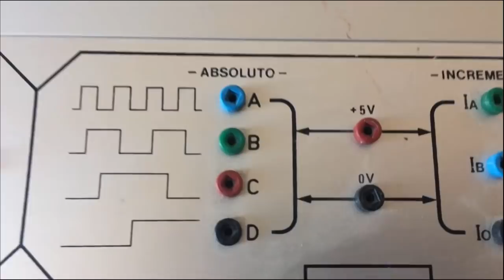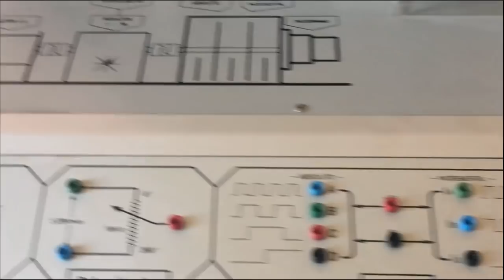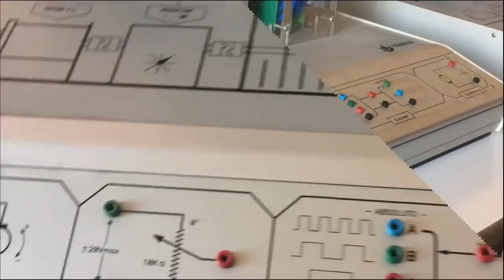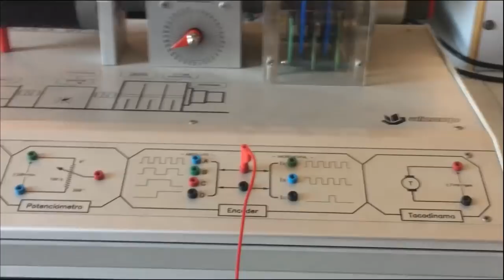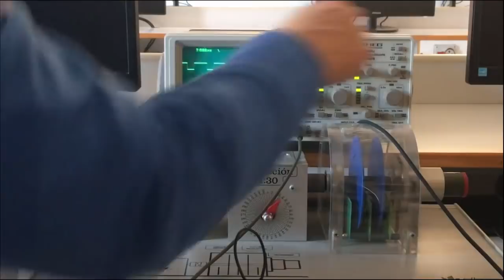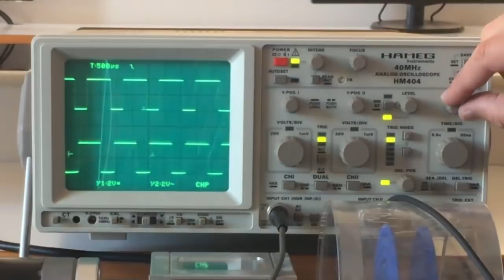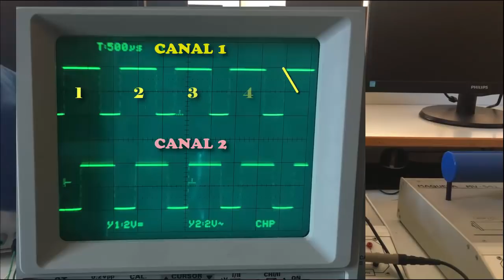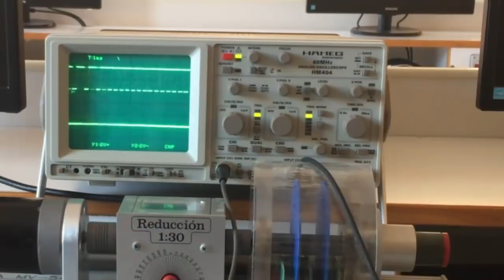10. ENCODERS. FUNCIONAMIENTO Y CONEXIONADO PRÁCTICO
En este vídeo explico de manera sencilla, el principio de funcionamiento de un encoder incremental. Desde su construcción hasta la manera en la que se debe conectar.
Asimismo se realiza una prueba práctica del funcionamiento de los canales de salida del encoder.
Espero que sea de ayuda.